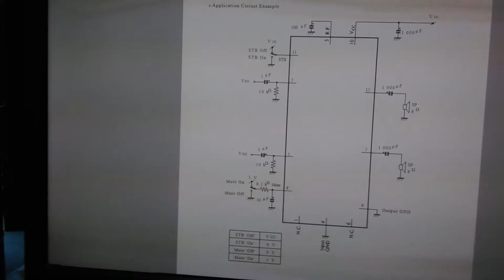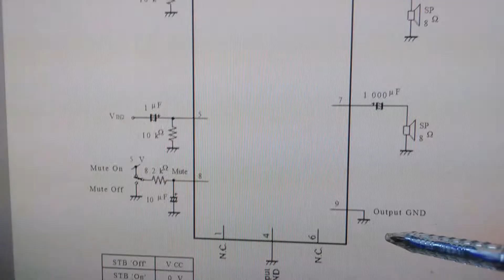Phá Tivi JVC cũ để chế thành cái máy nghe nhạc cực chất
Trong những Tivi CRT cũ thường có đôi loa toàn dải và bo mạch có IC khuyếch đại âm thanh rất tốt. Nếu chịu khó chế lại thành thiết bị để nghe nhạc nó sẽ cho chất lượng âm thanh và độ bền rất cao.